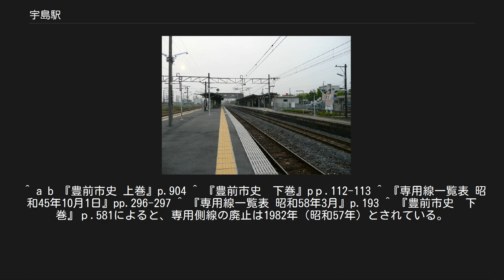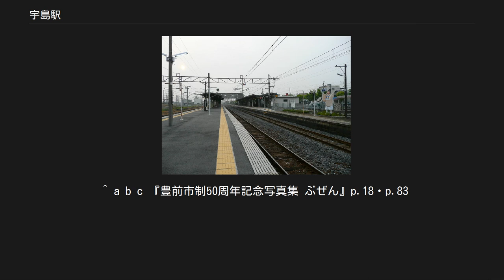宇島駅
宇島駅（うのしまえき）は、福岡県豊前市大字八屋にある、九州旅客鉄道（JR九州）日豊本線の駅である。
 豊前市の代表駅である。
豊前市は北九州市や大分県中津市への通勤・通学圏であり、また駅周辺には企業や高等学校が立地することから、特急列車の約半分と快速・普通の全列車が停車する。
 駅名の由来となっている「宇島」という地名は駅の300m東にあり、駅周辺の地名は「八屋」となっている。
これは宇島駅開業の際に土地を提供した者が宇島に住んでおり提供条件として「宇島駅」と名付けることとしたためとされている。
 ホーム（2007年5月5日） 単式ホーム1面1線と島式ホーム1面2線、合計2面3線のホームを持つ地上駅。
ホームのうち5両分はかさ上げされている。
 直営駅で、みどりの窓口が設置されている。
 ※小倉方面の快速は2番のりば、中津方面の快速は3番のりばを使用する。
 その他 2018年（平成30年）度の1日平均乗車人員は1,741人であり、JR九州の駅としては第106位である。
 築上地域の貨物取扱拠点として、農産品や肥料等を取扱っていたほか、宇島港に隣接していることから筑豊地域から産出される石炭の積出にも使用された。
貨物取扱は1984年（昭和59年）までに廃止となった。
 江戸時代後期に小倉藩によって開設された宇島港は、築上地域随一の良港であり、明治時代後期に至ってからは筑豊炭田から産出される石炭の積出港などとしての活用が計画された。
宇島駅開業翌年の1898年（明治31年）には宇島港の突堤のうち1基を石炭桟橋として整備し、臨港引込線を敷設。
1910年（明治43年）には港内に貯木場も建設された。
これらの港湾施設整備により、石炭採掘･販売企業や坑木販売企業が宇島港へ進出し、接続する専用側線が敷設され、石炭の積出や坑木の搬入に使用された。
石炭会社や坑木会社の専用側線は、1970年（昭和45年）10月1日時点では存続しており、1983年（昭和58年）4月1日時点でも一部は残存していたが、間もなく全廃となった。
 宇島駅北西側の海岸沿いには、1952年（昭和27年）に九州電力築上発電所（石炭火力）が建設された。
同発電所は筑豊産の石炭を燃料として発電を行う計画で設置されたもので、燃料炭の搬入のための専用側線が宇島駅から敷設された。
築上発電所は1977年（昭和52年）に廃止となり、専用側線も撤去された。
 周辺は豊前市の中心地で、商店街を形成している。
駅の北側は多くの工場が立地する工業地帯である。
 金融機関・郵便局 公的機関・学校 宿泊施設 スーパーマーケット・コンビニエンスストア 九州旅客鉄道 ■日豊本線 ■快速（上りのみ運転） 椎田駅 ← 宇島駅 ← 中津駅 ■普通 豊前松江駅 - 宇島駅 - 三毛門駅 宇島鉄道 宇島駅 - 千束駅 ^ a b c d e f 『週刊JR全駅・全車両基地』第07号、朝日新聞出版、2012年9月23日、 24頁。
 ^ 日本国有鉄道旅客局(1984)『鉄道・航路旅客運賃・料金算出表 昭和59年４月20日現行』。
 ^ 「停車場変遷大辞典 国鉄・JR編II」p.750 ^ 鉄輪、p.57。
 ^ a b 『豊前産業百年史』p.32　広瀬梅次郎、1966年 ^ 鉄輪、p.65。
 ^ 「軽便鉄道運輸開始」『官報』1914年1月28日（国立国会図書館デジタルコレクション） ^ 「鉄道営業廃止実施」『官報』1936年8月18日（国立国会図書館デジタルコレクション） ^ 『豊前産業百年史』p.354　広瀬梅次郎、1966年 ^ 『豊前市史　下巻』 ^ a b 『豊前市史　下巻』ｐ.583 ^ a b 『日本鉄道名所8 鹿児島線 長崎線 日豊線』 小学館、1987年、ISBN 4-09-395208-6、p194。
 ^ a b イカロス出版 『59-2ダイヤ改正 国鉄貨物列車大変革期』（2015年1月発行） p.27に掲載されている1984年（昭和59年）2月ダイヤ改正後の貨物駅配置表に、宇島駅は含まれていない。
 ^ 日本経済新聞1987年2月3日西部朝刊 社会面 17ページ ^ 鉄輪、p.181。
 ^ a b 読売新聞2004年4月10日（土）（京築版...